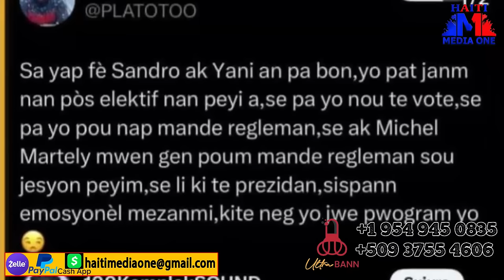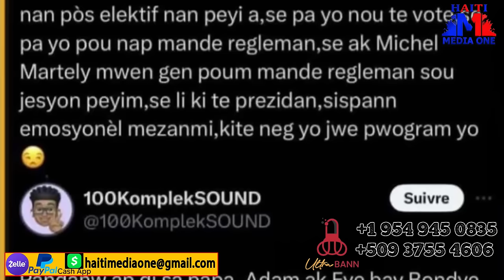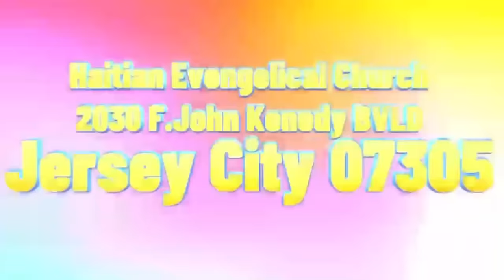Polisye Kenya yo Gentan Ateri Nan Peyi A, Izo Pran Tranbla